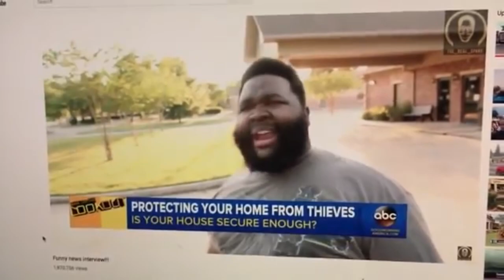TRUTH OR DRINK 🍹 PUBLIC INTERVIEW | BEACH EDITION